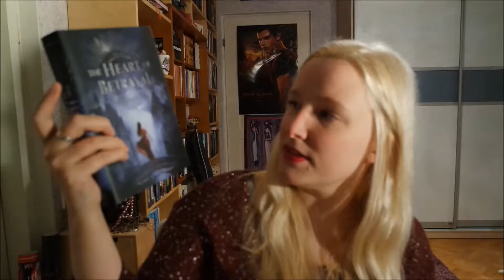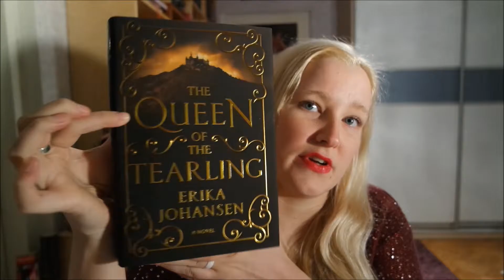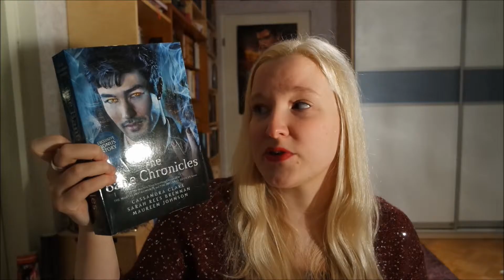'Tis the Season Book Tag!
Merry Christmas!